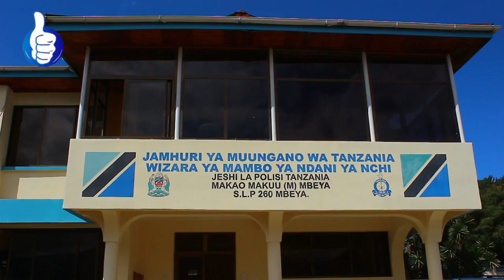LIVE: UKIFANYA MAUAJI ADHABU YAKE NI KIFO/WENYWE KUNYONGWA WANYONGWE